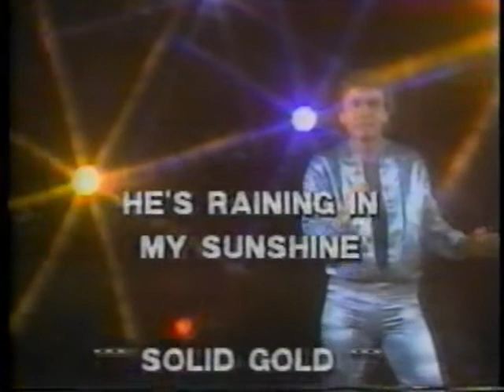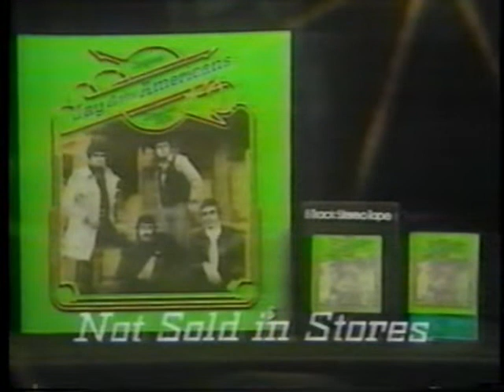Jay Black and the Americans, Greatest Hits Commercial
We just lost Jay Black but we'll always have the hits. This commercial aired on NYC television for many years, beginning, if I remember correctly, in the late 70's.